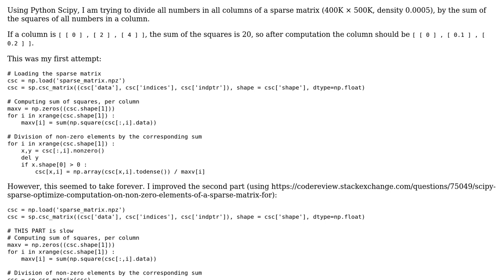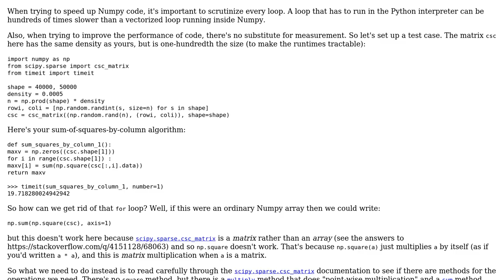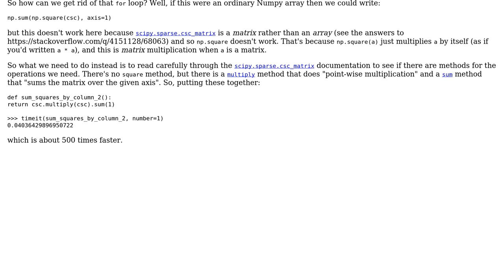Code Review: Divide all elements in the column of a sparse matrix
With thanks & praise to God, and with thanks to the many people who have made this project possible! | Content (except music & images) licensed under CC BY-SA | Music | Images & others | With thanks to user Gareth Rees user Avisek and the Stack Exchange Network Trademarks are property of their respective owners. You are responsible for your own actions.